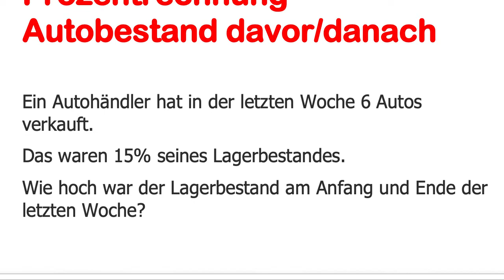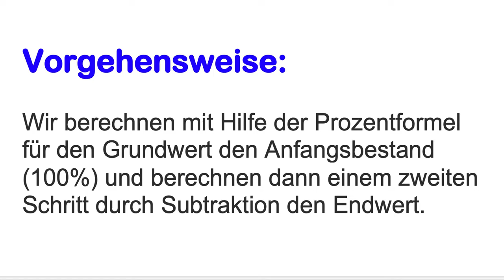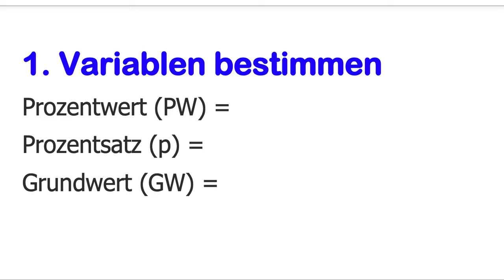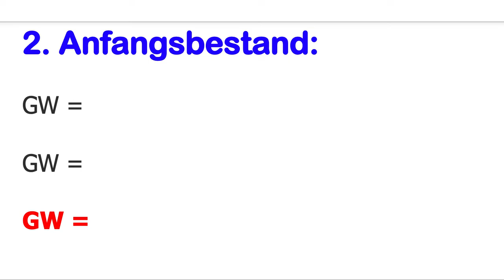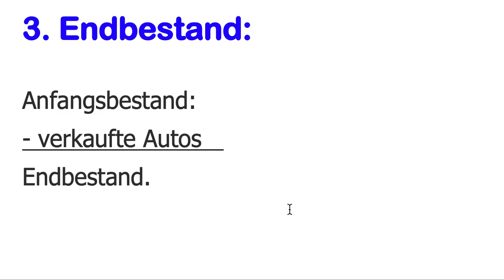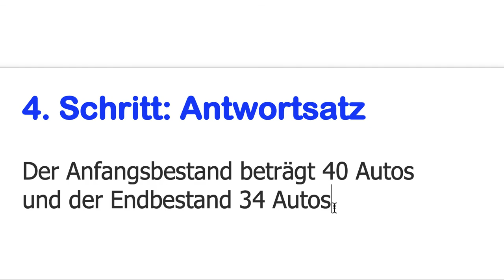Prozentrechnung Anfangsbestand und Endbestand berechnen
Ein Autohändler hat in der letzten Woche 6 Autos verkauft.
Das waren 15% seines Lagerbestandes.
Wie hoch war der Lagerbestand am Anfang und Ende der letzten Woche?